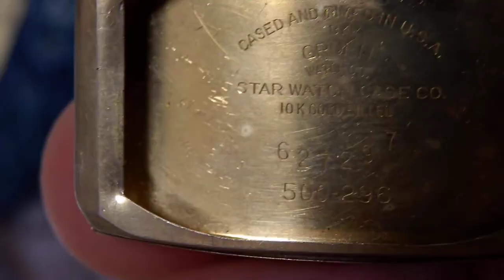GUREN DOCTOR WATCH MOV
GUREN ドクターウオッチの機械がCAL300です、
ROLEXのCAL３００はGURENのCAL８７７で、購入時間違えて
残念でした、しかしGURENのCAL３００も珍しいようです、（笑）
１９３０年代の時計は、センターセコンド化が難しかったので
できたドクターウオッチは、時代のあだ花でしたが、
デザインがアールデコで面白いです